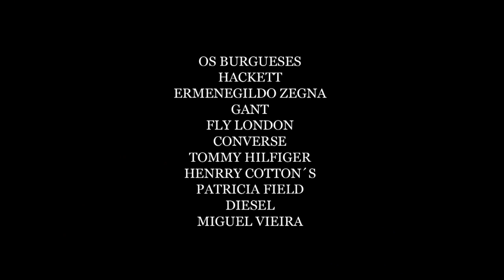HITMAN // LUÍS BORGES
Model // LUIS BORGES, Central Models
Photography // KENTON THATCHER
Styling // NUNO LAGO
Hair & Make-Up // MIGUEL MOLENA Aara M&M Agency with Schwarzkopf
Photography Assistant // HUGO MOURA
Styling Assitant // RICCO
Video // MÁRCIO SIMÕES